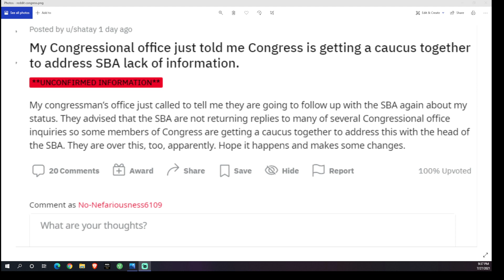LATE NIGHT EIDL UPDATE LOANS AND GRANTS FROM THE SBA 7/27/2021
LATE NIGHT SBA EIDL LOAN AND GRANT UPDATE. 7/27/2021